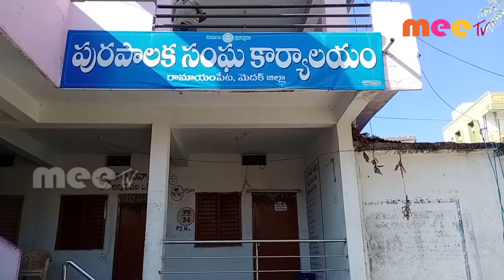C విటమిన్ కలిగిన సబ్బు ll రామాయంపేట //21.11.2020//MEE TV NEWS//